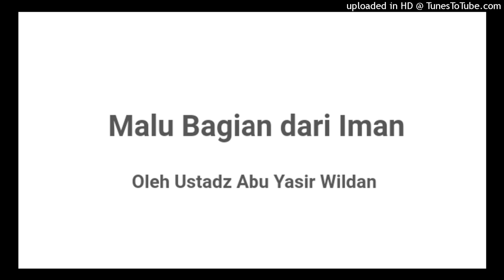Malu adalah bagian dari Iman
Fastabiqul Khairat

Channel Youtube : @ZONA251